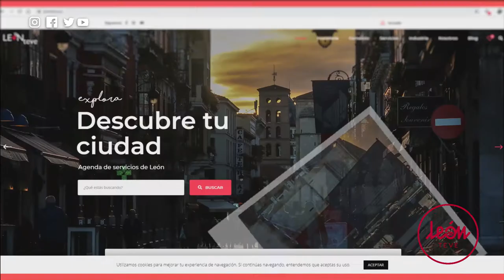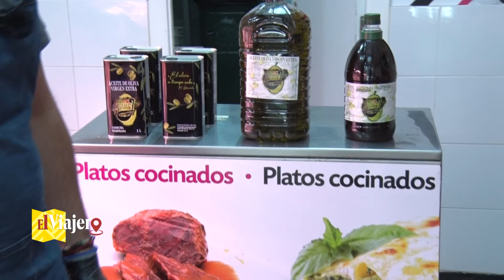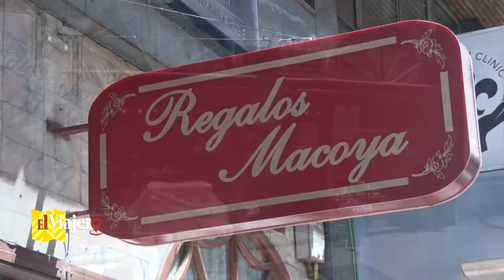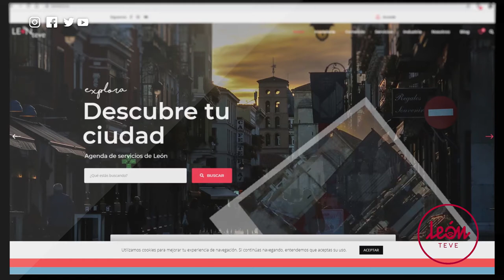EL VIAJERO 50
Comenzamos el mes de Agosto en nuestro capítulo número 50 de "El Viajero" por León con la carnicería Alcorte, donde la tradición y la calidad se juntan, con sus productos frescos y sus elaborados y curados I am León "elaborados Matachana", Rbh Global nos habla de los proyectos tecnológicos y recomendaciones. Frontera Celta, la aventura, el ocio y los retos son su especialidad. Regalos Macoya, regalos y mucho más. Profesionalidad y asesoramiento especializado. Con esta compañía no podemos defraudar.